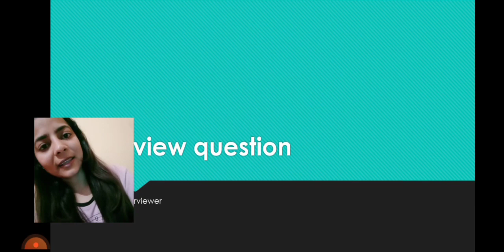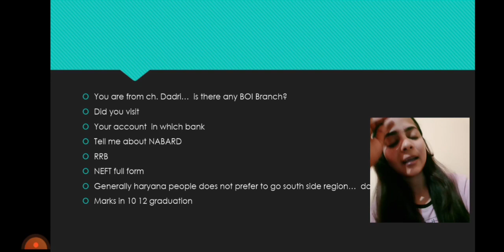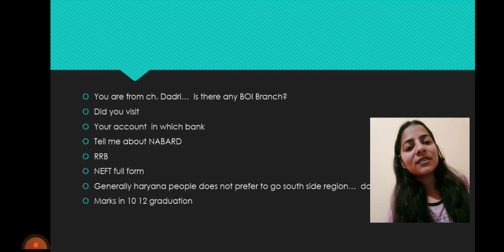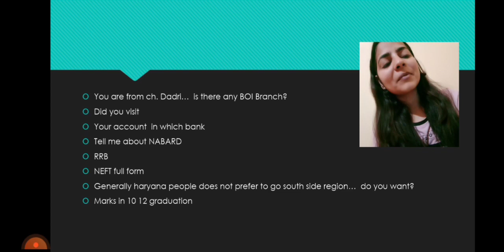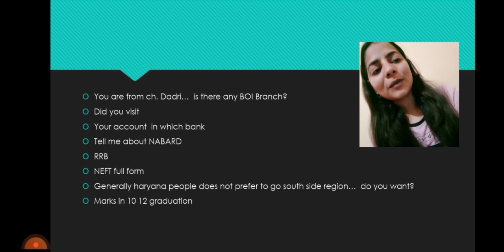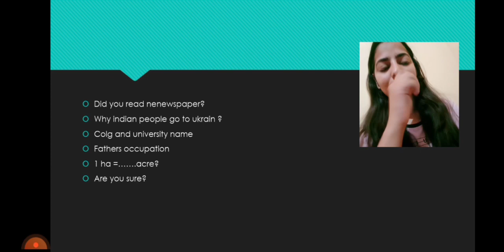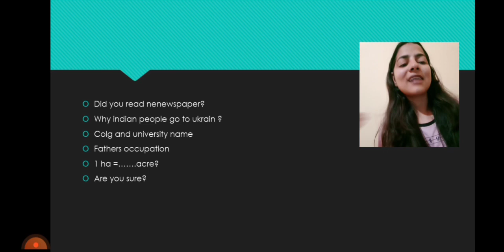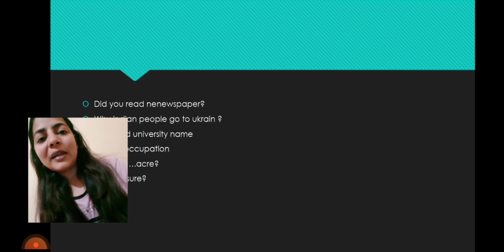IBPS AFO Interview Experience | By Poonam Sangwan